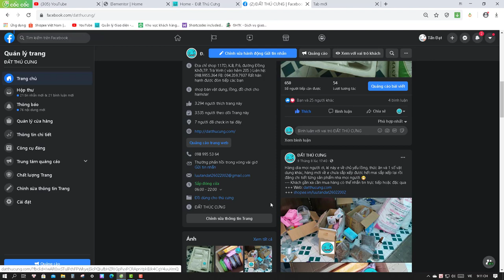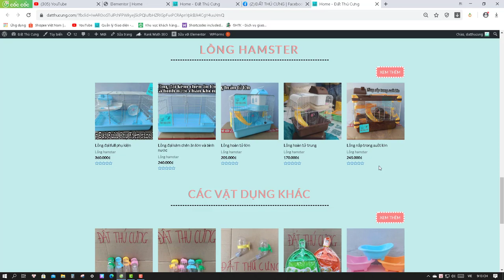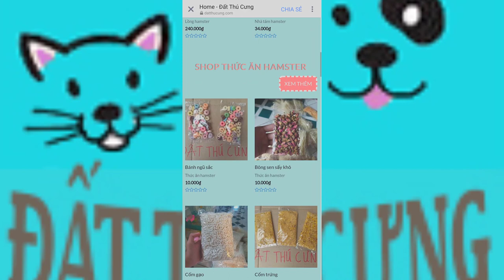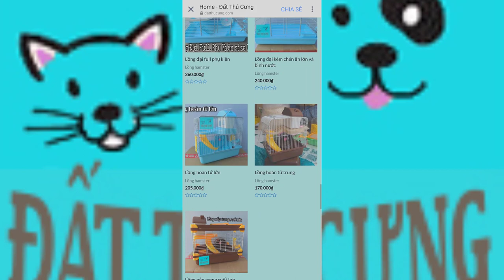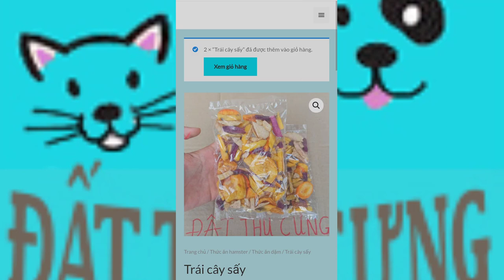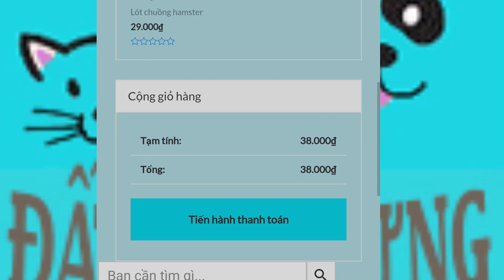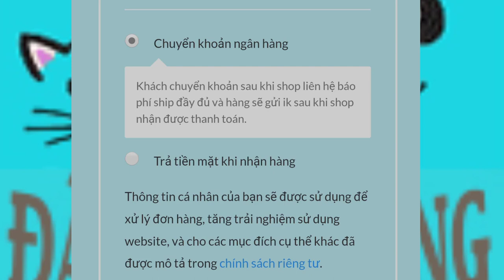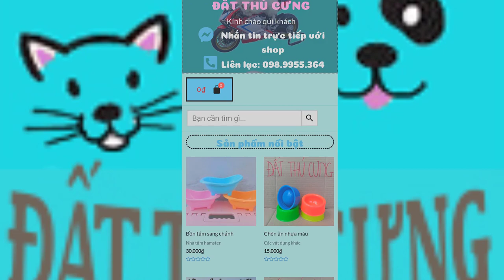Giới Thiệu Website Và Cách Đặc Hàng